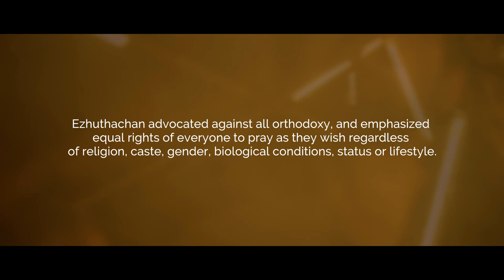Sooraj Santhosh | The Gypsy Sun | Harinamakeerthanam ( Official Music Video )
Harinamakeerthanam, is a medieval philosophical text in Malayalam written by Thunchath Ramanujan Ezhuthachan, the renowned linguist and poet.

Ezhuthachan advocated against all orthodoxy, and emphasized equal rights of everyone to pray as they wish regardless of religion, caste, gender, biological conditions, status or lifestyle.

This is my tribute to the Father of modern Malayalam literature.

Co arranged and all the guitar parts designed and performed by  - Santhosh Chandran

Bass - Josy John

Backing vocals - Anne amie , Ayraan , Joel Varghese
Mixed by Finny Kurian
Mastered by Gerg Calbi & Steve Fallone, Sterling Sound
Recording engineers - Varkey, Sai Prakash, Nithin Koottungal
Recording studios - Varkey’s Station, Trivandrum
My Studio, Cochin
Orpheus, Cochin

Video credits:
Directed by : Goutham Soorya
Cinematography by : Syamaprakash MS
Edited by : Malavika VN
Associate Cinematography by : Rahul Kumar
Associate director : Praveen Mohan
Additional Cinematography by : Neeraj S Kumar, Sreerag MG
DI Studio : D Cloud Creations
DI Colorist : Sreedhar V Nair
DI Confirmist: Manu Madhav
DI Line Producer : Neeraj Kumar A S
Assistant director - Yadav Shashidharan
Set Direction : Rahul Kumar, Syamaprakash MS